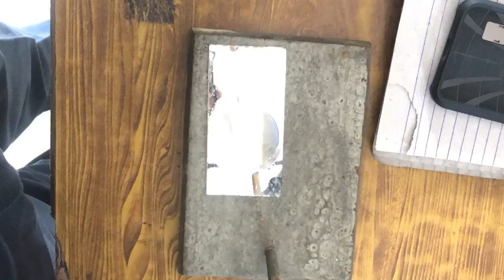Refractive index of water